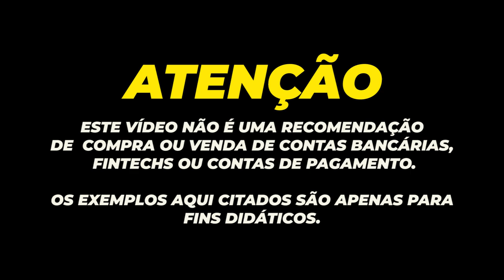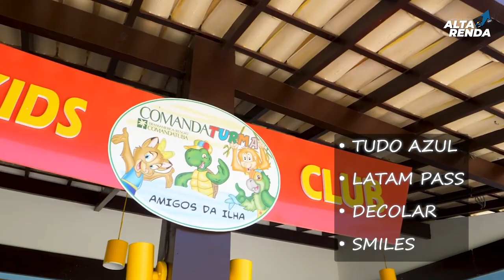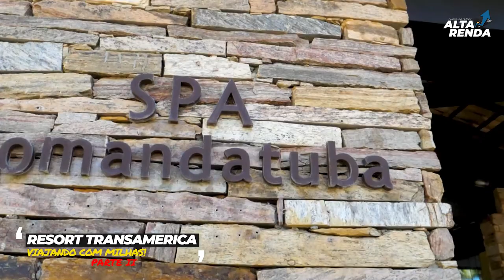💳VIAJAR COM MILHAS #2 COMANDATUBA TRANSAMERICA, ESCOLHENDO OS MELHORES CARTÕES PARA JUNTAR PONTOS